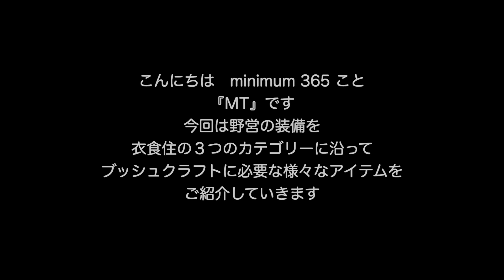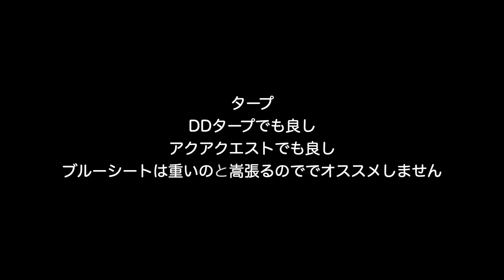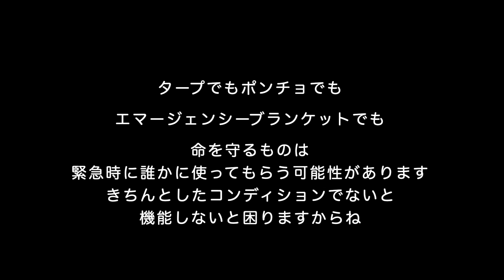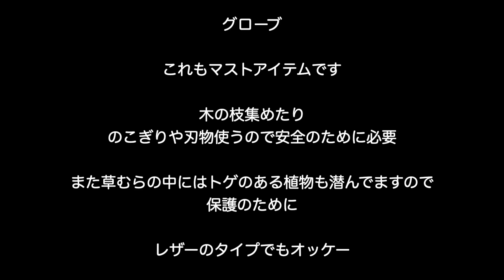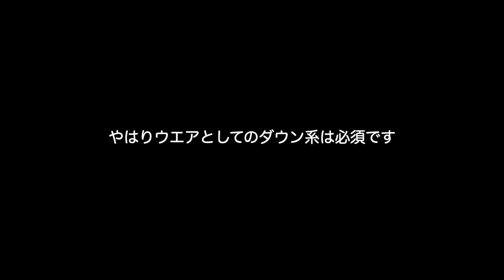「キャンプ道具」森でキャンプやってみたい❗️ブッシュクラフトの装備をご紹介 PART1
ブッシュクラフト　オノやナイフを使って必要なものを自分で作っていくスタイル
倒木からタープのポールやペグ　カトラリーなども作って行く自然のなかで行うキャンプ

どんな装備があったらいいのかご紹介していきます
今回パート１ではタープ類と衣料に関してのテーマで！

オススメキャンプ動画です